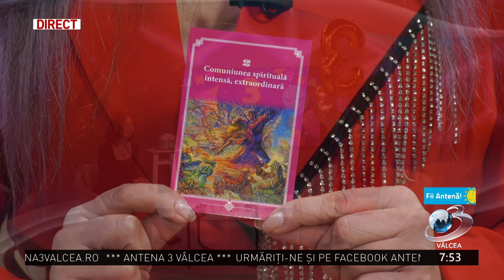Matinalul "Fii Antenă!" - 16 ianuarie 2024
Emisiunea este difuzată pe postul național Antena 3, în format digital, canalul 211, în rețeaua RCS-RDS, programul local, și difuzată live pe pagina de facebook Antena 3 Valcea!